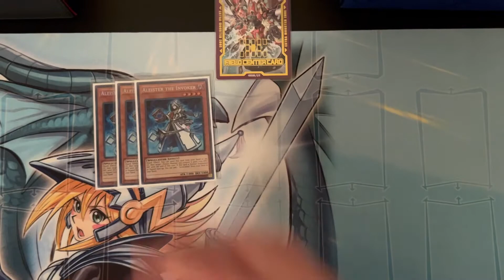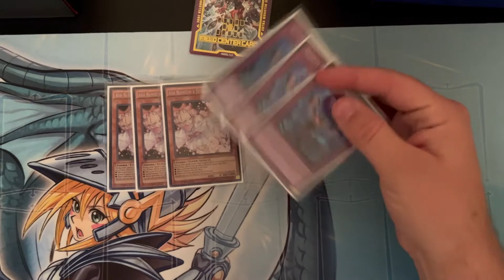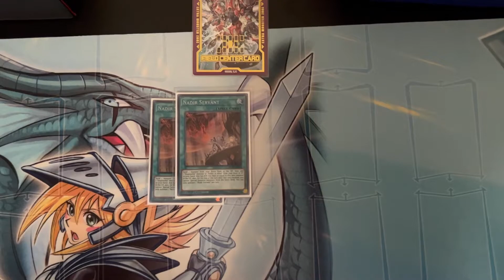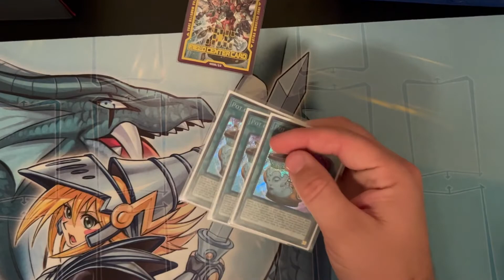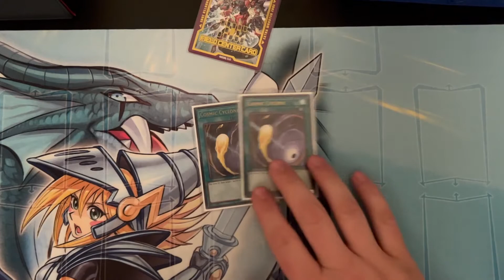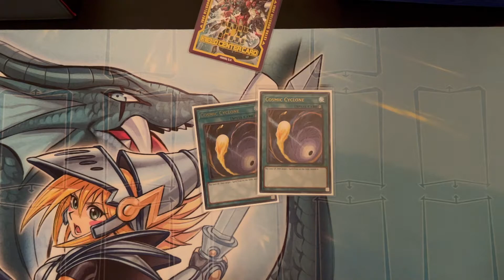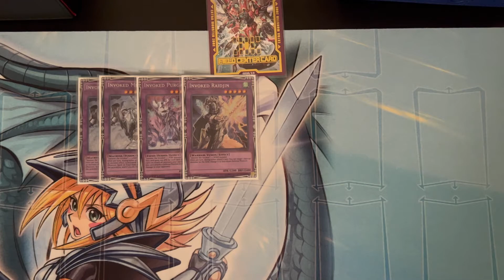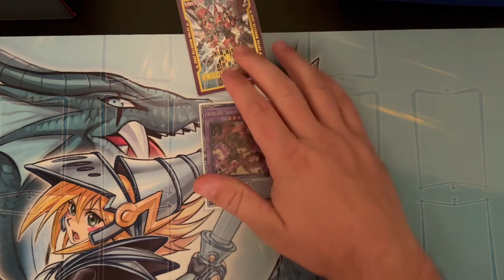Yu Gi Oh! Invoked Dogmatika Deck Profile December 2021 BEST DECK OF THE FORMAT!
Hey y'all! Welcome back to the channel! Today we have another deck profile that just happens to be the best deck of the format in my opinion. As always until next time ITS YOUR MOVE!!!